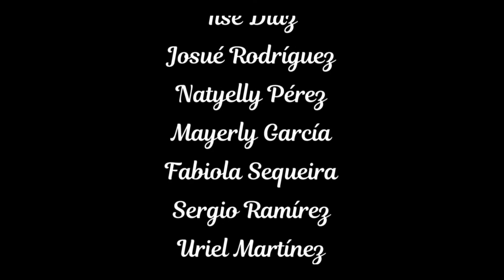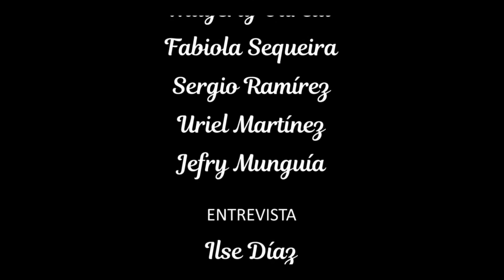¡Yo hablo el idioma Fenino!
Agradecemos a los amigos de Bigote Studio y estudiantes de la carrera de diseño gráfico de la Universidad Politecnica De Nicaragua (UPOLI), por la realización de este pequeño documental sobre el trabajo que se realiza día a día en CasaHogarLucito.

¡Con tu colaboración podemos seguir salvando vidas, ninguna ayuda es pequeña lo importante es sumarse a la lucha!

Puntos de recepción de donativos:
- 🏡Managua: • Colonia Centro America, del triangulo, 7 cuadras al sur, casa G-451, con Uriel Martínez, no se pueden llevar cosas que requieran refrigeración. Horario de atención: 5:00 p.m.-9:00p.m.
- 🏡Masaya: Frente Emergencias del Hospital Humberto Alvarado.

También puede hacer llegar su ayuda a través de:
- En la cuenta en córdobas en Lafise: 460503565.
- En la cuenta en córdobas en el BAC: 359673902.

¡Que no te importe la raza, adopta uno sin casa!
¡Los amigos no se compran, se adoptan!
¡Los esperamos!